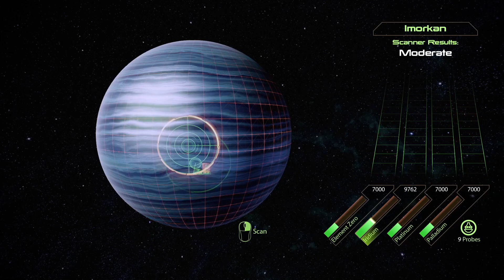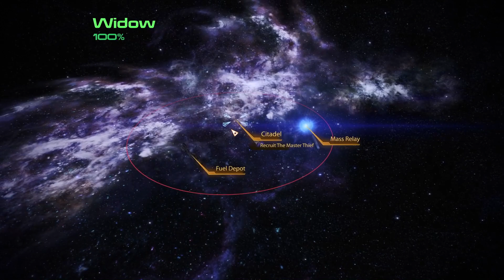The Citadel and The Council --- Mass Effect 2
Ep 4 of Mass Effect 2.  Why did I save this stupid council? They are still useless. Maybe I'm better off with cerberus, atleast they get stuff done...

Chapters:
00:00 - Hey Kelly
00:30 - Looking at the galaxy map
04:28 - Going to the Citadel
05:53 - A new recruit
10:19 - Exploring the Citadel
19:41 - Another reporter, this never backfires
21:44 - IT'S A DOOR! (basically more citadel exploring)
24:41 - Aaand there they are

I'm Surprised You're Actually Reading The Description, But i Do Appreciate It. :D